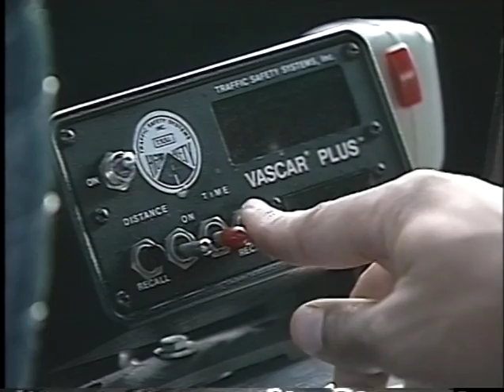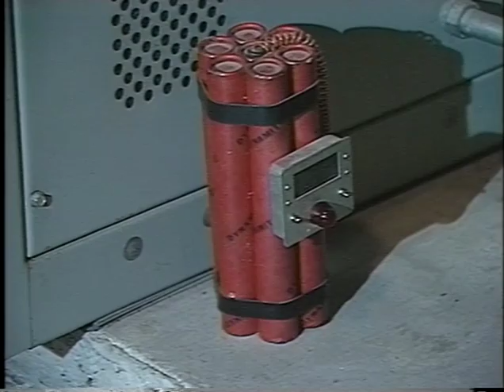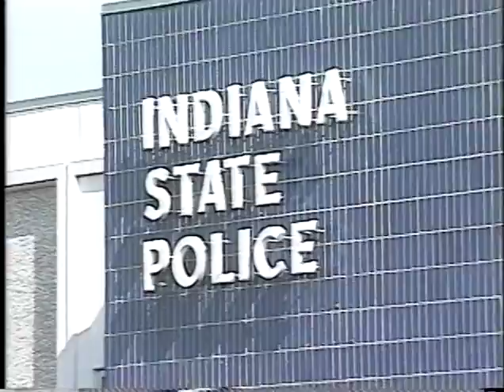Indiana State Police 8.1991 ISP Department Overview